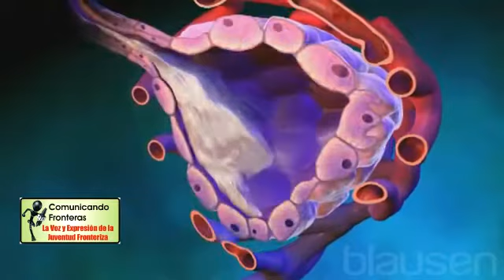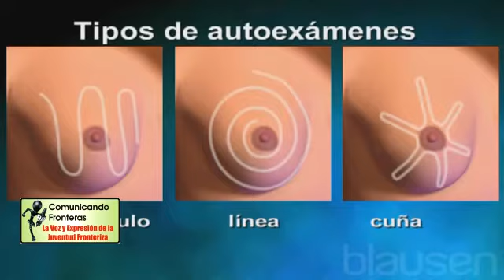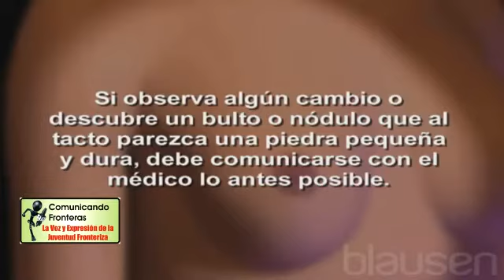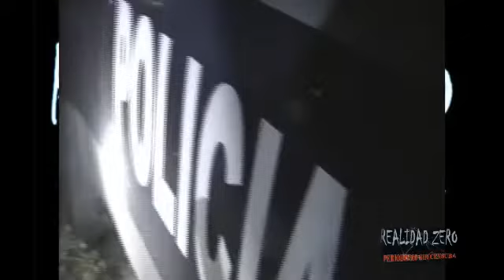Programa 24 de Octubre de 2015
Programa de revista con contenido de cultura, deporte, espectáculos y mas...
Hoy estará en el programa Armando KE, Realidad Zero, El reportaje de Doña Chole y mas.